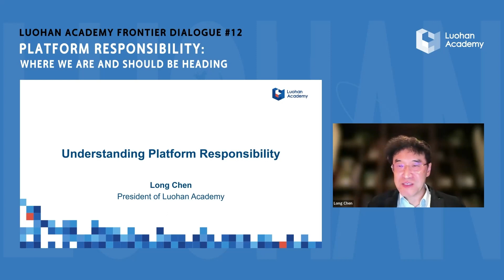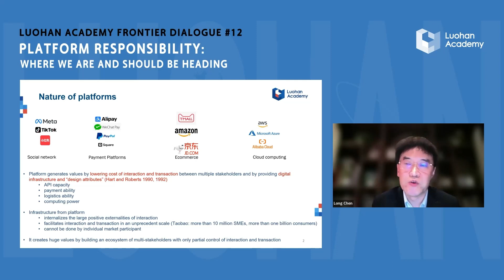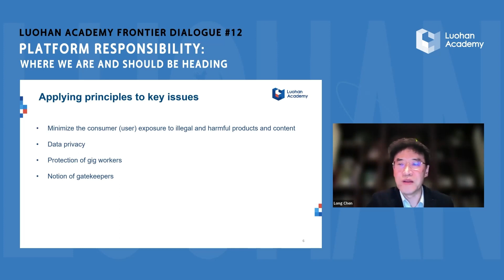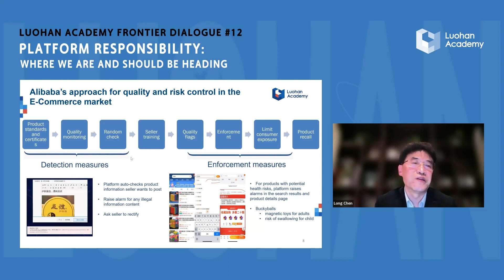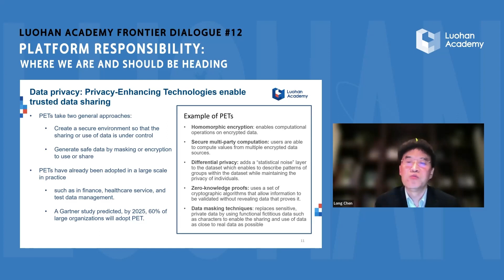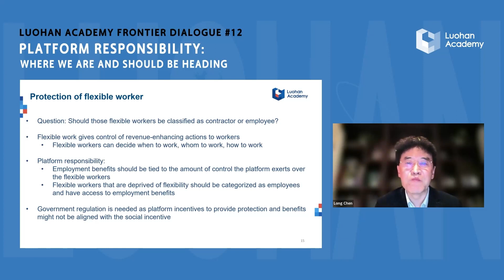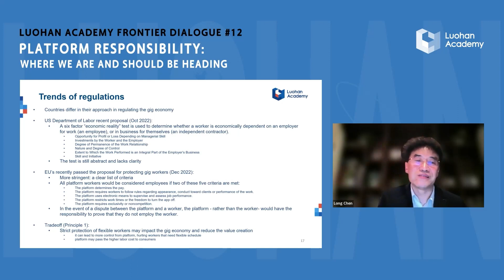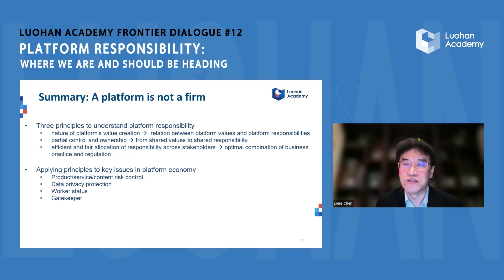Long Chen: Understanding platform responsibility | Frontier Dialogue #12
Long Chen, President of Luohan Academy, joined Luohan Academy in our 12th Frontier Dialogue and offered thoughts on "Understanding platform responsibility" (Recorded Jan 11, 2023)